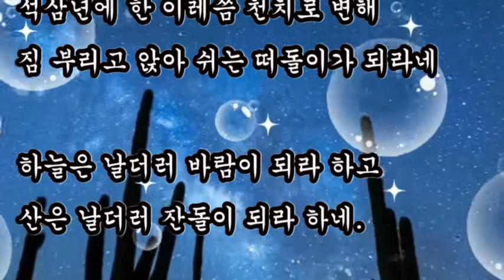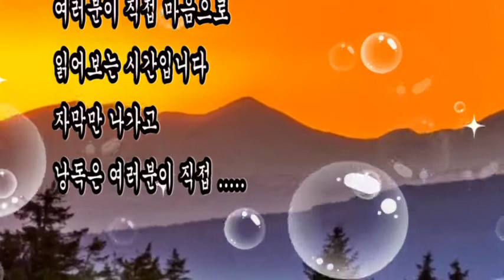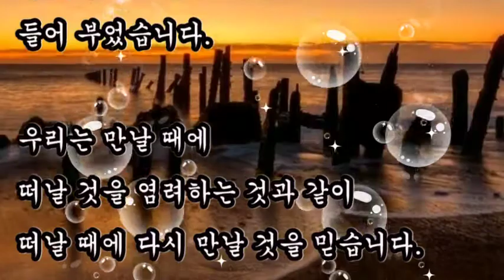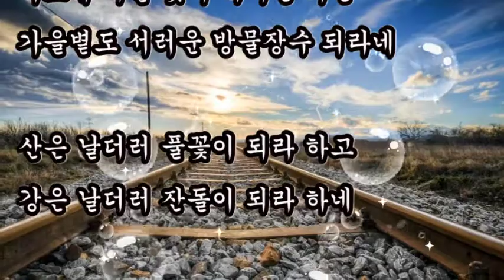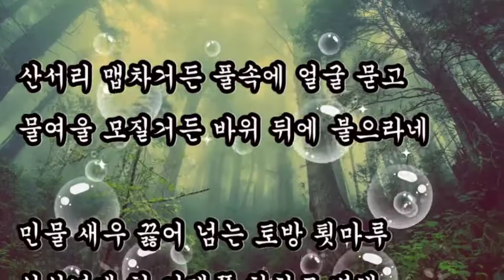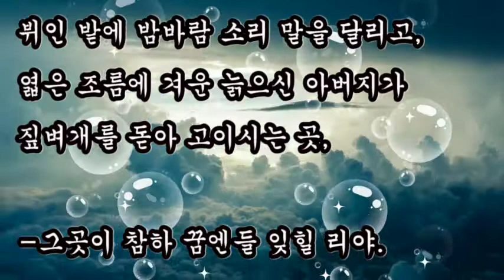좋은시, 한국인 시애호가 애송시 3편 모음 [님의 침묵-한용운, 목계장터-신경림, 향수-정지용]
좋은시,
한국인 시애호가 애송시 3편 모음

[님의 침묵 / 한용운]
아아, 님은 갔지만은 나는 님을 보내지 아니하였습니다.
제 곡조를 못이기는 사랑의 노래는 님의 침묵을 휩싸고 돕니다.

[목계장터 / 신경림]
하늘은 날더러 바람이 되라 하고
산은 날더러 잔돌이 되라 하네.

[향수 / 정지용]
넓은 벌 동쪽 끝으로 옛이야기 지줄대는
실개천이 회돌아 나가고,
얼룩백이 황소가 해설피 금빛 게으른 울음을 우는 곳,
그곳이 참하 꿈엔들 잊힐 리야.